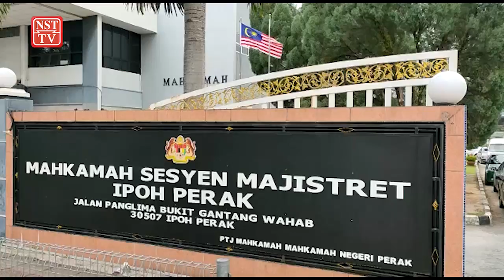Pembantu akauntan dipenjara 12 bulan kerana tuntutan palsu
Seorang penjawat awam dihukum penjara 12 bulan dan denda RM70,000 oleh Mahkamah Sesyen Ipoh pada 3 Ogos selepas mengaku bersalah terhadap 14 tuduhan menggunakan dokumen palsu bagi membuat tuntutan lebih RM75,000 lima tahun lalu.